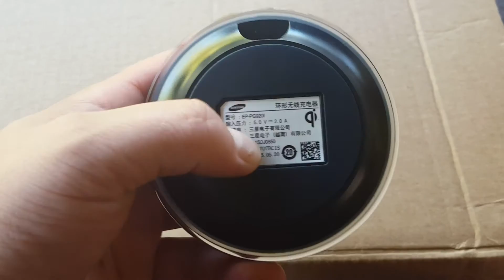Wireless Charger Degrades Battery Faster SEE WHY!!!!!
It's been said that less time on the wall charger is better for the battery, because it means less heat being generated which reduces overall battery wear. Basically, it's better to 'top off' your phone's battery instead of letting it drain to near empty before charging which generates heat longer.

Does wireless charging help prolong battery life vs wall charging?

wireless Charging is draining the battery faster! wireless charging degrades your battery Faster

If this video was somewhat helpful to you a small donation would be very much appreciated.